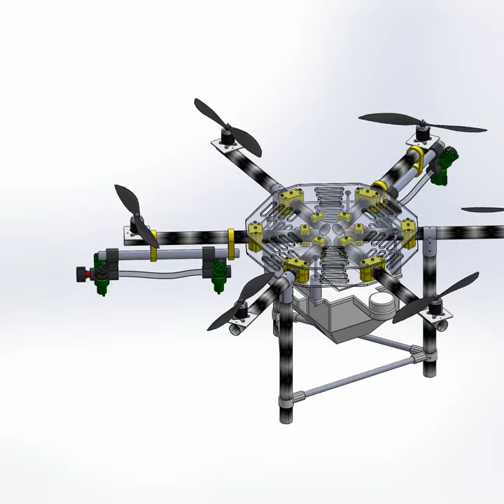Short Animation: Kestrel Crop Sprayer Drone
Do you want to see more of these?